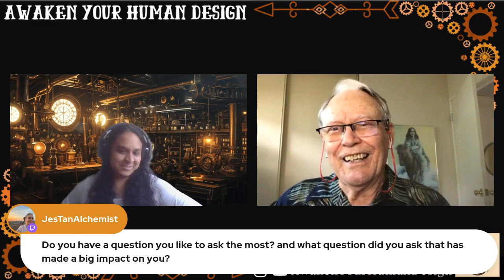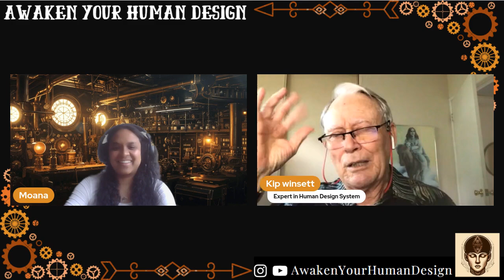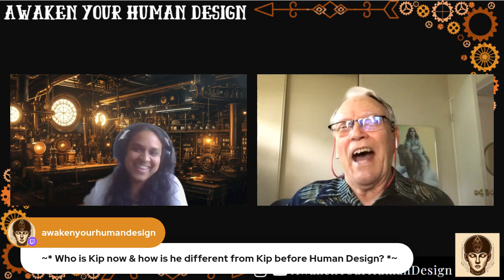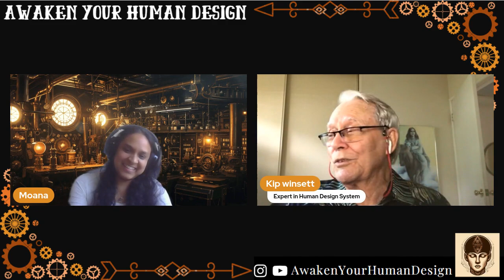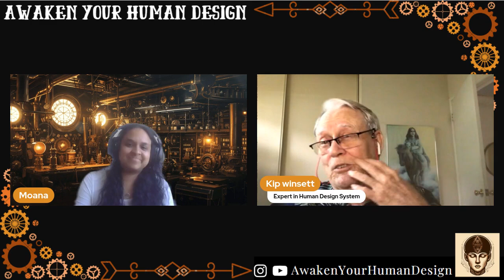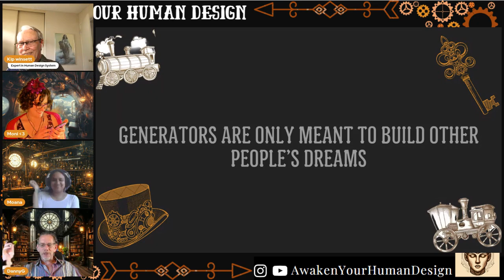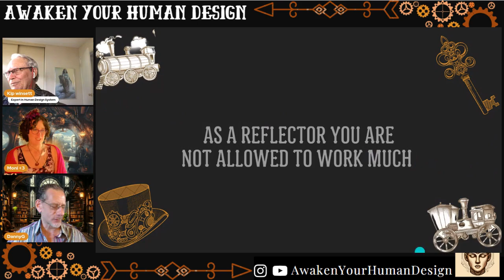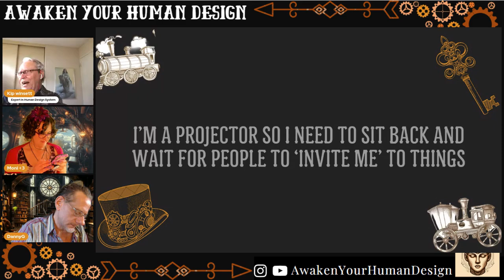~ Self Projected Projector Chart Reading ~ Kip Winset ~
📚 Life as a Self-Projected Projector: Deep Dive Conversation & Personal Experience

Step into the world of a Self-Projected Projector as we explore the unique gifts & challenges of navigating life through this specific Human Design lens

Join of for fascinating stories & silly conversations with our special guest Kip Winseet!